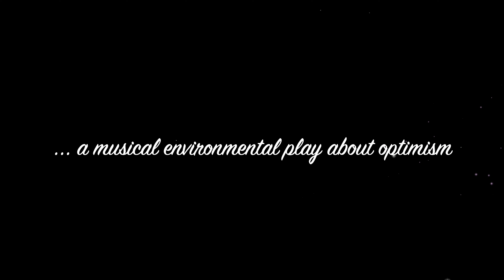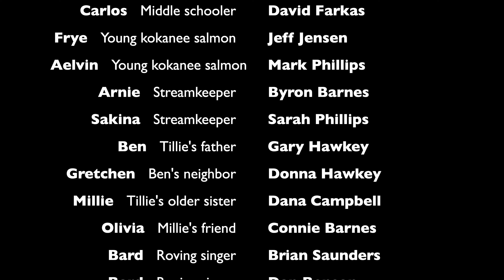The Little Town That Could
Performance at Third Place Commons, December 6, 2022